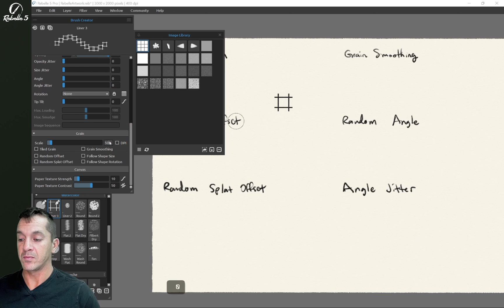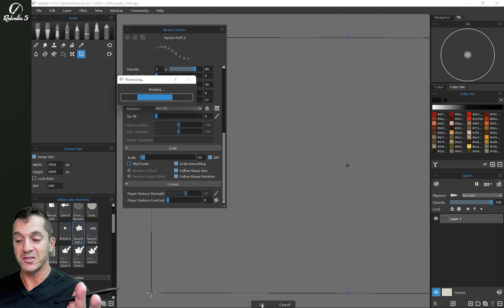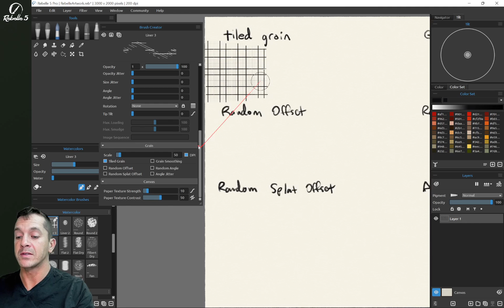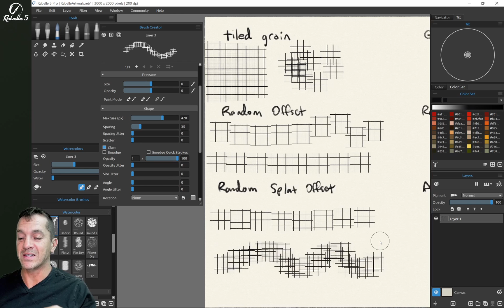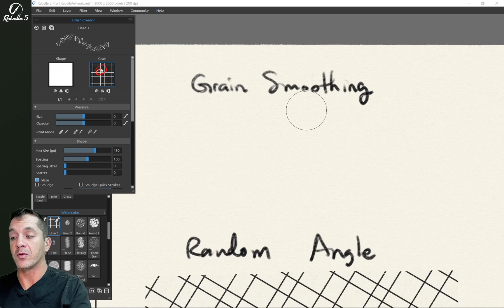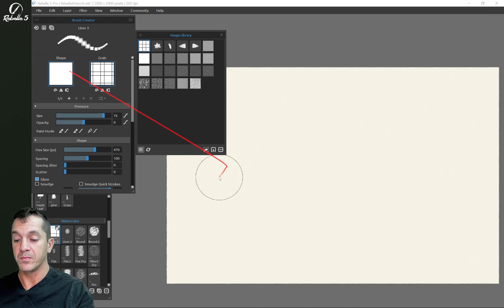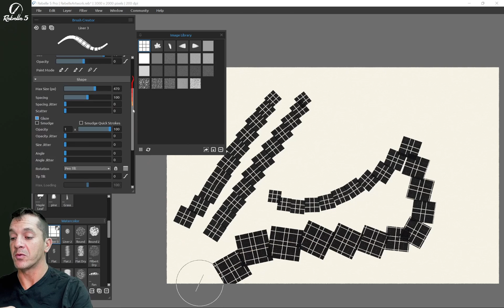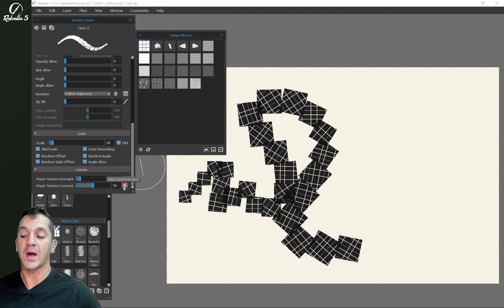Rebelle 5 Brush Creator Tutorial Series: Grain Settings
This part of the Brush Creator tutorial series introduces Grain settings,  such as Grain Smoothing and Tiled Grain options. Learn what possibilities grain adjustment can bring to your brushes.